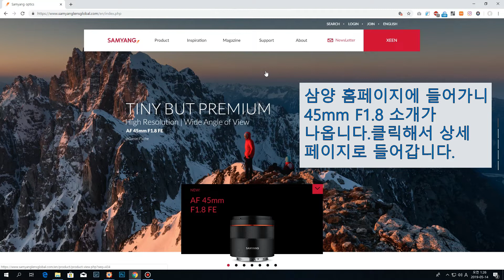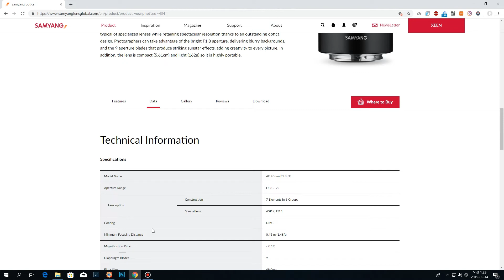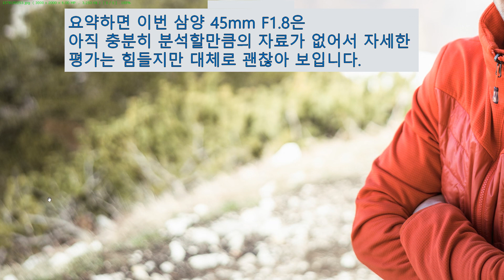삼양 45mm F1 8 사양 및 샘플 이미지 간단 분석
삼양 홈페이지에 마침 등록되어 있어서 간단히 살펴 봤습니다.